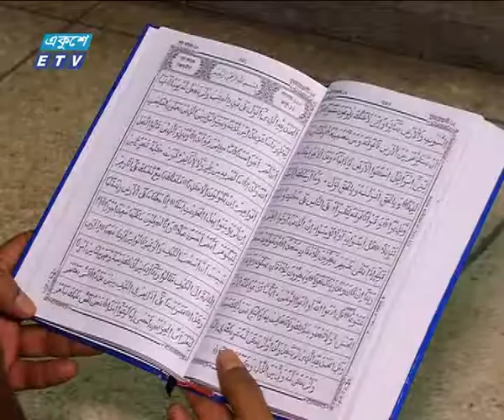ধর্মীয় ভাবগাম্ভীর্যে পবিত্র লাইলাতুল ক্বদর পালন | ETV News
প্যাকেজের বিষয়: ধর্মীয় ভাবগাম্ভীর্যে পবিত্র লাইলাতুল ক্বদর পালন
প্রতিবেদক: রাসেল খান

ইবাদত-বন্দেগী আর ধর্মীয় ভাবগাম্ভীর্যের মধ্য পালিত হয়েছে পবিত্র লাইলাতুল ক্বদর। এই রাতেই নাজিল হয় পবিত্র কোরআন শরীফ। মহিমান্বিত এই রাতের ইবাদত হাজার রাতের চেয়ে বেশি হওয়ায় গোটা রাত ইবাদত বন্দিগীতে ব্যস্ত থাকেন ধর্মপ্রাণ মুসল্লীরা।